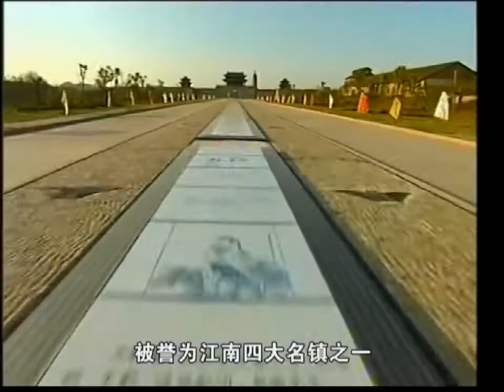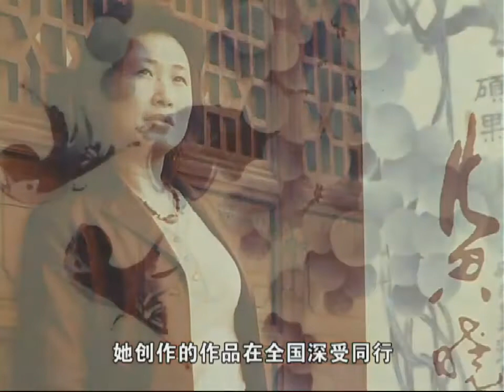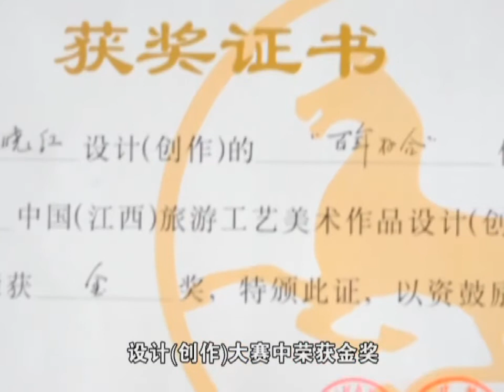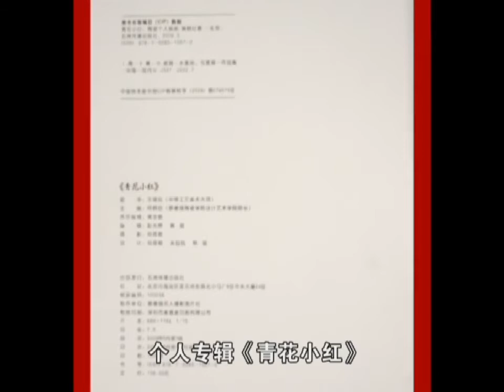PVCC Lunar New Year 2021 - Ceramics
Huang Xiaohong, the Artist in Residence at PVCC, spring 2017
Huang Xiaohong is the daughter of one of the most renowned  ceramic artists, Huang Maijiu, who specializes in the famed “Blue and White” porcelain. Born in Jingdezhen in 1967, Xiaohong graduated from the Fine Arts Department of Jingdezhen Ceramic Institute in 1995. Xiaohong is a senior professor of arts and crafts, and a master artist and craftsman in Jiangxi Province. During the spring of 2017, Xiaohong was invited as the Artist in Residence at PVCC. She shared her expertise with PVCC students (and some other MCCCD colleges and ASU) via lectures, demonstrations and hands-on teaching.
In this video, you can follow Xiaohong’s footprints in her hometown Jingdezhen, the “Porcelain Capital of China,” a city in east China’s Jiangxi Province, visit Xiaohong’s own studio virtually to enjoy her creative process under her father’s guidance, her exquisite and beautiful “Blue and White” artworks, as well as some awards for her accomplishments.